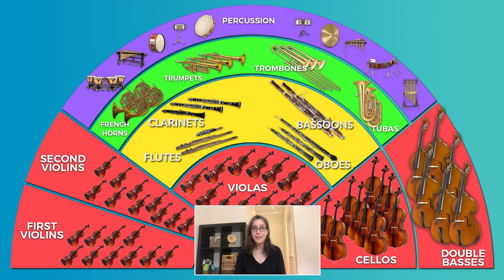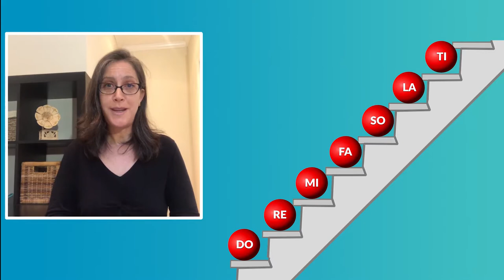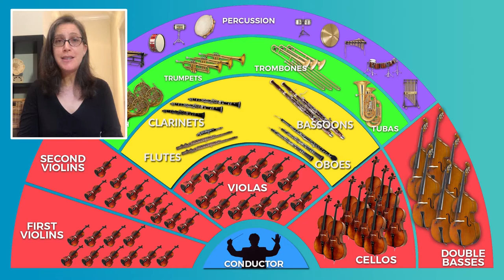Harmony at Home Lesson 10 - “Meet the Woodwind family,” featuring Imani Winds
Who are the members of the woodwind family? Our special guests will introduce students to the distinct sounds of the flute, oboe, clarinet, and bassoon.

“Harmony at Home” is an original series of beginner music lessons for elementary school students. The year-long series consists of weekly, 30-minute lessons that introduce children to fundamentals in music theory, music appreciation, and music-making and feature a diverse array of guest artists. “Harmony at Home” can be incorporated into classroom instruction or enjoyed from home by children and families.

Executive Producer, Anne Fitzgibbon; Host and Content Developer, Ella Avni-Levi; Video Editor, Andrew Mayatskiy; theme song by Antonio Truyols